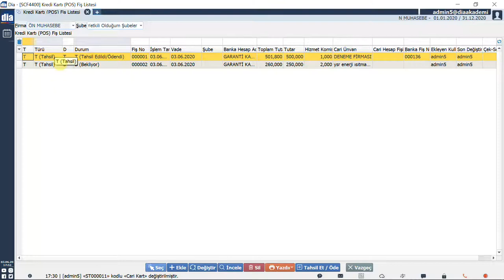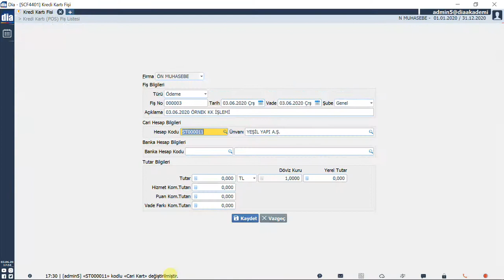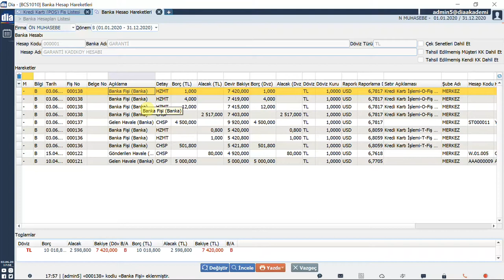DİA Akademi - Kredi Kartı İşlemleri Nasıl Takip Edilir?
Videoda, DİA'da kredi kartı işlemlerinin nasıl takip edildiği anlatılmaktadır.